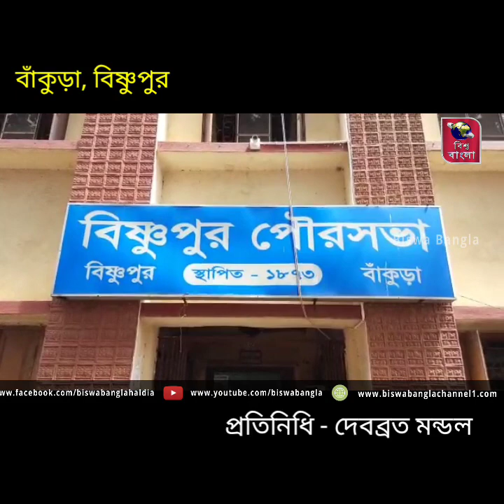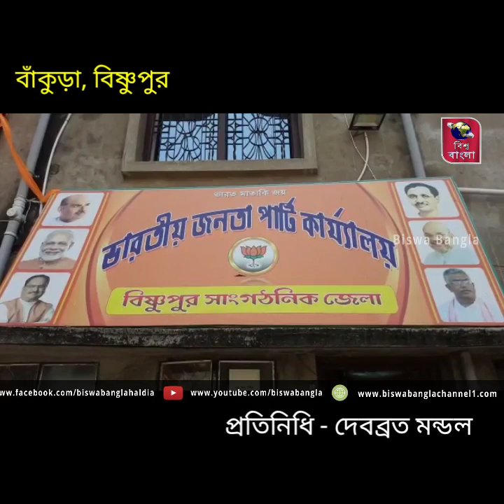বিভিন্ন সামাজিক মাধ্যমে ভাইরাল বিষ্ণুপুর পুরসভার তৃনমূলের সম্ভাব্য প্রার্থী তালিকা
দেবব্রত মন্ডল , বাঁকুড়া:- দলের প্রার্থী নির্বাচনের আগেই বিভিন্ন সামাজিক মাধ্যমে ভাইরাল বিষ্ণুপুর পুরসভার তৃনমূলের সম্ভাব্য প্রার্থী তালিকা , শুরু রাজনৈতিক চাপানউতোর ।

বিষ্ণুপুর পুরসভায় নির্বাচনের দিঙ্কখণ এখনো ঘোষণা হয়নি । ডান বাম সব দলের তরফে প্রার্থী তালিকা তৈরি নিয়ে চূড়ান্ত প্রস্তুতি চলছে । এরই মাঝে বিভিন্ন সামাজিক মাধ্যমে ছড়িয়ে পড়ল তৃনমূলের একাধিক সম্ভাব্য প্রার্থী তালিকা । সামাজিক মাধ্যমে পোস্ট হতেই ভাইরাল সেই তালিকাগুলি । তৃনমূলের দাবি সামাজিক মাধ্যমে ছড়িয়ে পড়া ওই প্রার্থী তালিকাগুলি ভুয়ো । ভুয়ো প্রার্থী তালিকা সামাজিক মাধ্যমে ছড়িয়ে দেওয়ার জন্য বিজেপির দিকে অভিযোগের আঙুল তুলেছে তৃনমূল । পাল্টা বিষয়টিকে তৃনমূলের গোষ্ঠীকোন্দলের ফল বলে দাবি করেছে বিজেপি ।

বাঁকুড়ার বিষ্ণুপুর পুর এলাকায় প্রার্থী নির্বাচন না হলেও শাসক তৃনমূল ইতিমধ্যেই বিষ্ণুপুর শহরে প্রচারে নেমেছে । প্রার্থী যেই হোক না কেন ঘাসফুল প্রতীককে জয়ী করার আবেদন নিয়ে দেওয়াল লিখনের পাশাপাশি বাড়ি বাড়ি ঘুরে জন সংযোগের কাজ শুরু করে দিয়েছেন তৃনমূল নেতৃত্ব । এরই মাঝে শাসক তৃনমূলকে পড়তে হল চূরান্ত অস্বস্তির মধ্যে । গত কয়েকদিন ধরে ফেসবুক সহ বিভিন্ন সামাজিক মাধ্যমে বিষ্ণুপুর পুরসভার ১৯ টি ওয়ার্ডের তৃনমূলের সম্ভাব্য প্রার্থী তালিকা ঘুরে বেড়াচ্ছে । এর মধ্যে একটি সম্ভাব্য প্রার্থী তালিকায় ব্যবহার করা হয়েছে তৃনমূলের হরিশ চ্যাটার্জী স্ট্রিটের ঠিকানার দলীয় লেটার হেডও । যে দুটি সম্ভাব্য প্রার্থী তালিকা সামাজিক মাধ্যমে ছড়ানো হয়েছে তার একটিতে প্রার্থী হিসাবে নাম রয়েছে বর্তমান পুর প্রশাসক বোর্ডের চেয়ারপারসন অর্চিতা বিদ ও নির্বাচনের পরে বিজেপি থেকে তৃনমূলে যোগ দেওয়া বিষ্ণুপুরের বিধায়ক তন্ময় ঘোষের নাম । স্বাভাবিক ভাবেই এই তালিকা নিয়ে সামাজিক মাধ্যমে শুরু হয়েছে রাজনৈতিক তোলপাড় । তৃনমূল স্পষ্টতই দাবি করেছে সামাজিক মাধ্যমে ছড়িয়ে পড়া সম্ভাব্য প্রার্থী তালিকা তাঁদের দলের তরফে প্রকাশিত নয় । পুরসভা নির্বাচনের আগে মানুষের মনে বিভ্রান্তি তৈরির উদ্যেশ্যে বিজেপি এই কাজ করেছে । বিজেপির দাবি বিজেপির তরফে এই কাজ করা হয়নি । তৃনমূলের একাধিক গোষ্ঠীর মধ্যে কোন্দলের জেরেই এই ধরনের ঘটনা ঘটেছে ।

বাইট ঃ- উত্তম সরকার ( বিষ্ণুপুর নগর মন্ডল সভাপতি , বিজেপি )
বাইট:- দেবু চ্যাটার্জী (প্রদেশ কংগ্রেস সম্পাদক)
বাইট:- সুনীল দাস (তৃণমূল কংগ্রেস বিষ্ণুপুর টাউন সভাপতি)